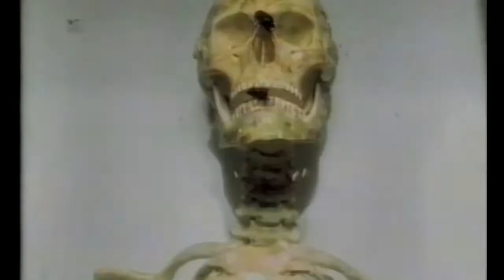BBC's Parrallel 9 Clips (with Erasure)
IF YOU ENJOY, PLEASE DONATE AND BUY US A COFFEE Clips from BBC's Parallel 9 - mainly a tribute to the characters created via improvisation over a number of weeks, especially the alien duo of Skyn and Thynkso - Dominic McHale and yours truly, as well as the inimitable Roddy Maude-Roxby, Helen Atkins, and Jenny Bolt.